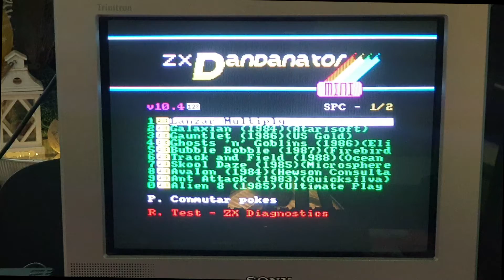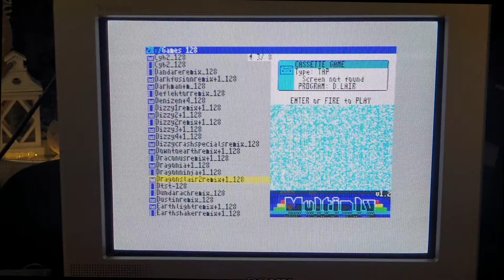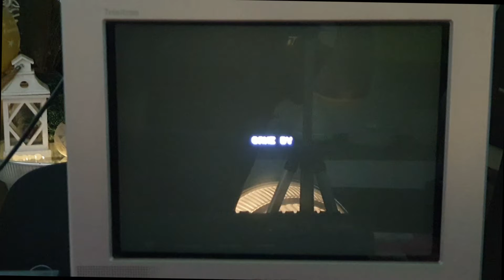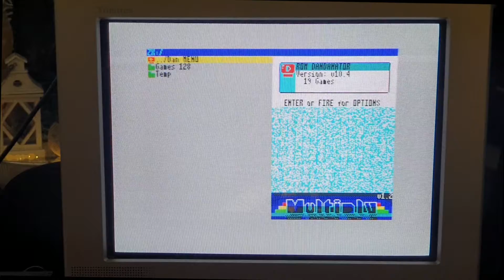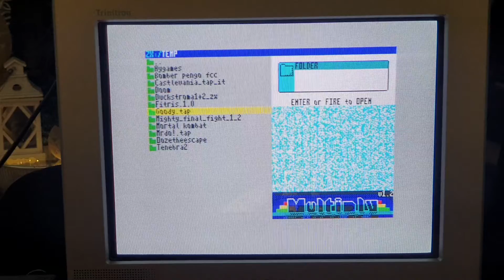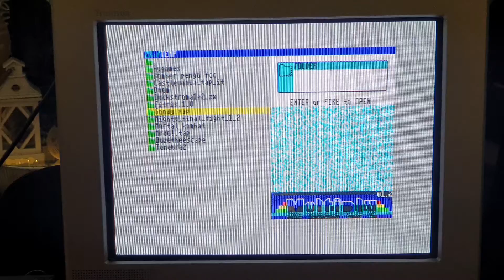64 - Dandanator per ZX Spectrum - Accessori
Per tutti gli amanti dello Spectrum, è disponibile in rete, a meno di 50€ il Dandanator, cartuccia che supporta SD e MicroSD per leggere tutti i software e programmi della mitica macchina di Sir Sinclair, difatti, funziona con TUTTI i modelli di Spectrum!
/ bymatteoturchi

TickTock:
TheRetrogamesWorld